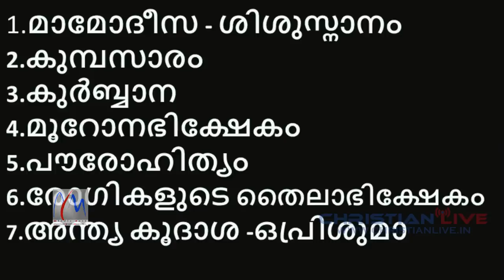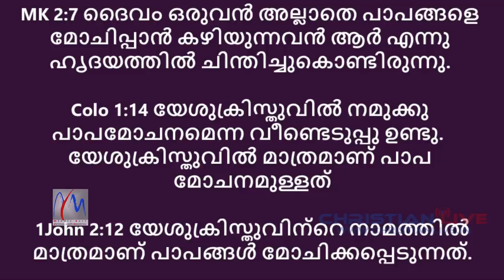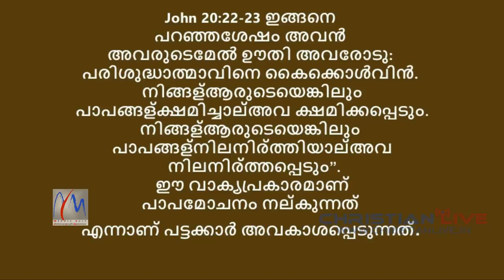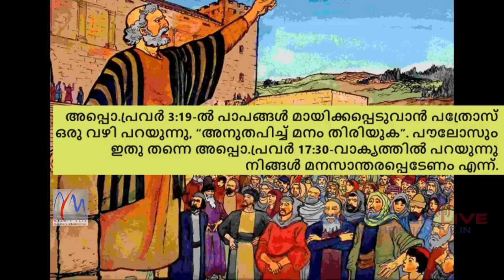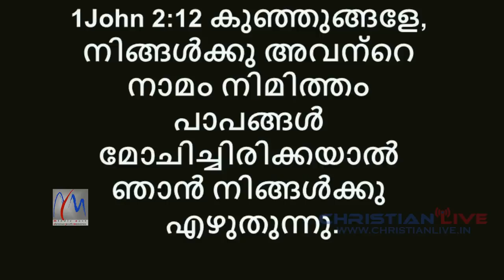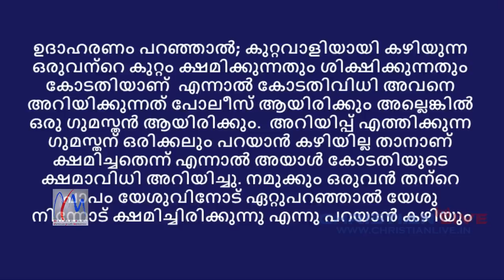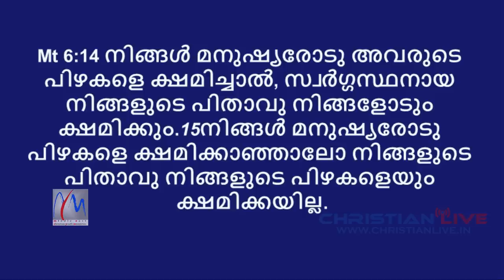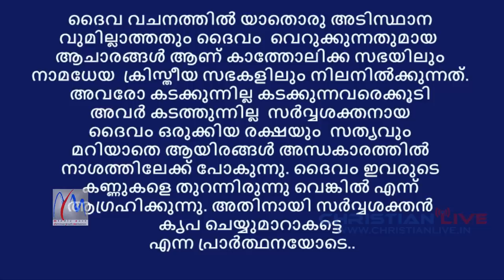കുമ്പസാരം അനിവാര്യമോ..?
**Copyright Statement **
**Copyright Statement **